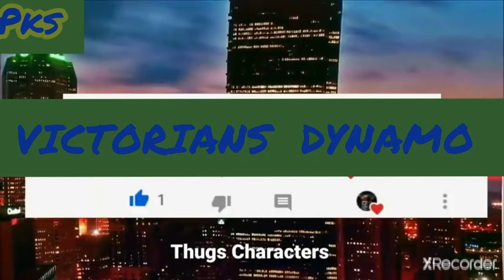Kapil Sharma Thug Life😱😱||Comedy King Kapil Sharma Savage Life Compilations🔥🔥|| Unseen video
Kapil Sharma is an Indian stand-up comedian, television presenter, actor and producer known for hosting The Kapil Sharma Show. He previously hosted the television comedy shows Comedy Nights with Kapil and Family Time with Kapil. Ormax Media rated Sharma the most popular Indian television personality in April 2016. Watch Some of his hilarious comedy Clip here in this Video. Kapilsharma​ Comedyking​ Thuglife​